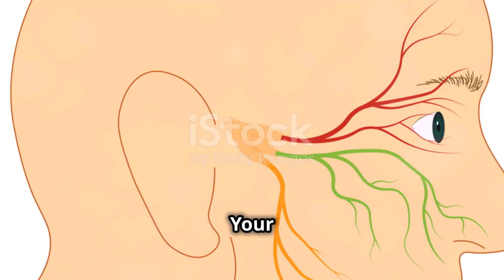Do you know someone with ACHOO Syndrome?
If you and your family sneeze in unison at the sight of a bright light, you might be part of a hilarious hereditary quirk called ACHOO syndrome, also known as the photic sneeze reflex.